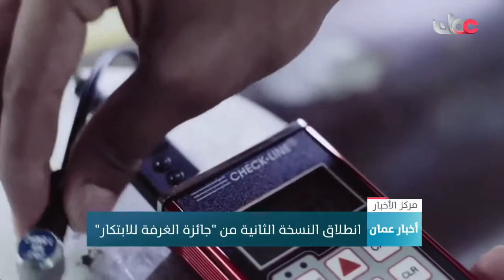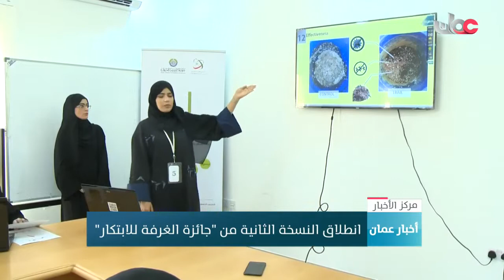انطلاق النسخة الثانية من جائزة الغرفة للابتكار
اختيار افضل 7 مشاريع من محافظة مسقط ضمن جائزة الغرفة للابتكار